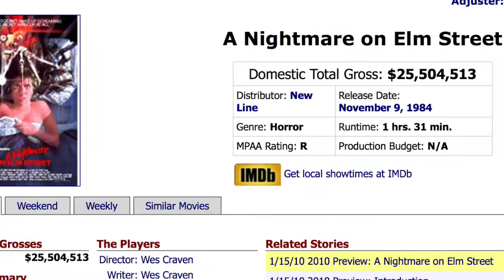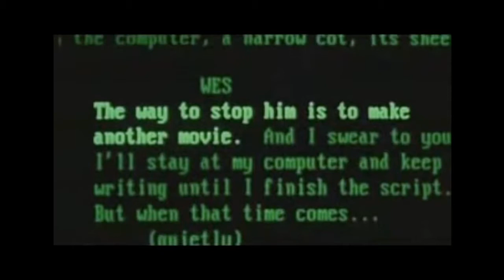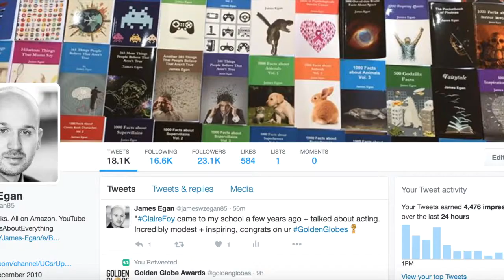75 Facts About A Nightmare on Elm Street (Franchise)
Seriously, the posters for these films are amazing!